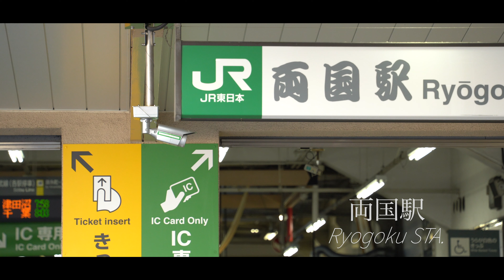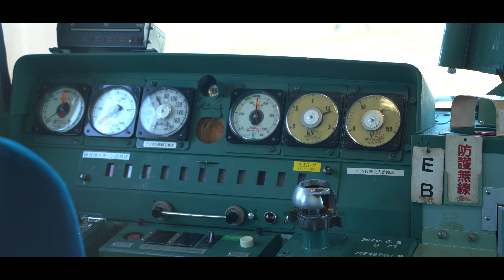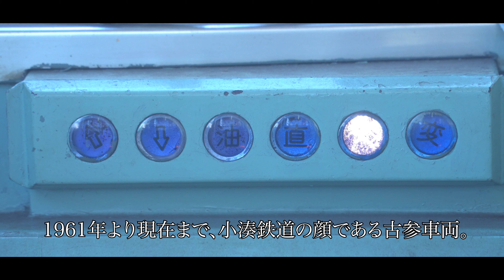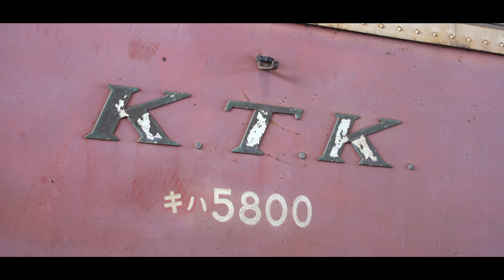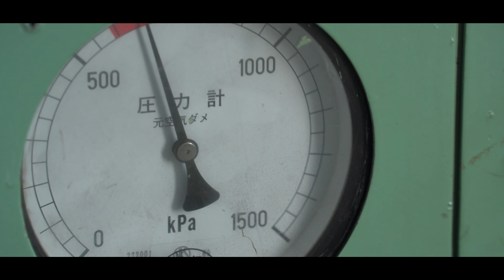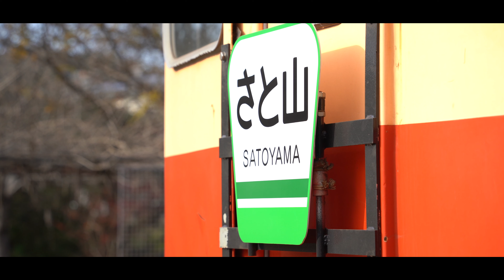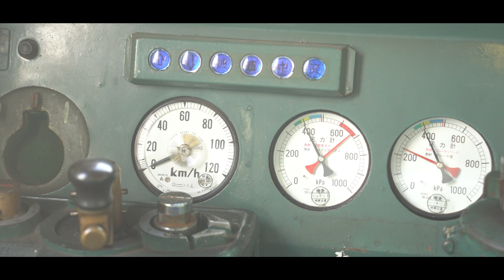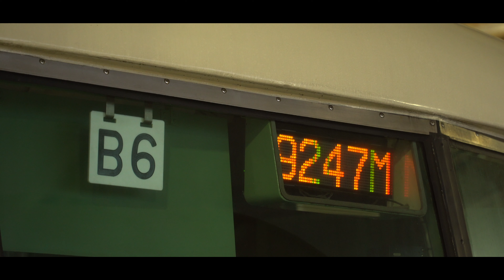185系で行く、国鉄ドリームツアー。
緊急事態宣言により、９月に行われる予定だった当ツアー。
急なツアー再開発表があり国鉄ドリームツアーのみ抽選で行われ、思わぬ当選ということで参加しました。

JRでは両国発着で185系での移動。
小湊鉄道は一般客用のキハ200を２両先頭にし、キハ40を団体用として２両の計４連での運行となりました。
いすみ鉄道では国吉駅構内に保存されているキハ30の動態保存車の乗車体験があるなど、終始国鉄車で満たされた企画でした。

今年最後になるかと思う185系も、来年予定されている団臨ツアー以降の動向も気になりますが、ツアー会社の目玉車両である現状を見たら引退はまだ先延ばしされそうですね。

【夜行列車】えちごトキめき鉄道、39年ぶりの北陸夜行急行。〜１日目　後編〜